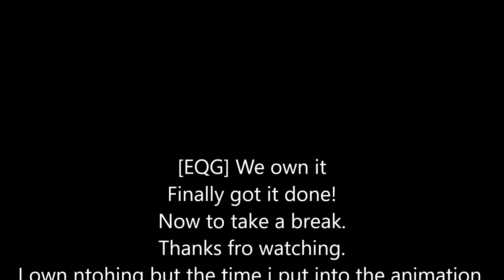SFM Equestria Girls We Own It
Video is not monetized on my end, but may get hit with a third party claim.
We Own It: by Whiz Califa from the Fast and Furious 6 soundtrack.
That said, This was aot of fun to make. And was partly requestred by a Sub of mine.